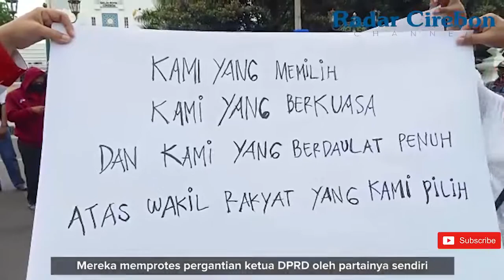Dipaksa Mundur oleh Partainya, Pendukung Ketua DPRD Kota Cirebon Protes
Massa pendukung ketua DPRD Kota Cirebon, Hj Affiati demo ke kantor DPRD. Mereka memprotes pergantian ketua DPRD oleh partainya sendiri.